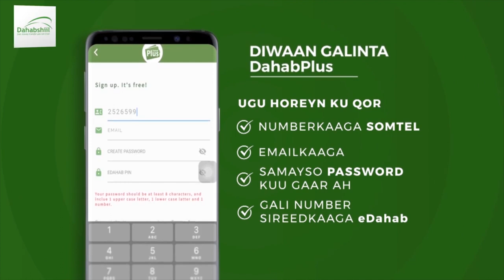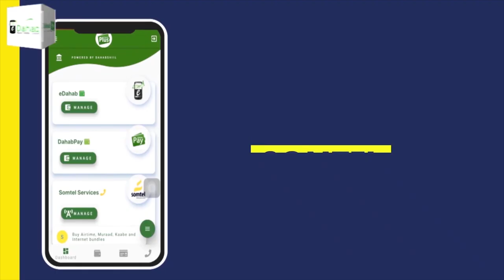"Waa kuwee Haayadaha iyo Wasaaradaha Akoonada gaarka ah furtay..." Xildhibaan Laabsaalax.